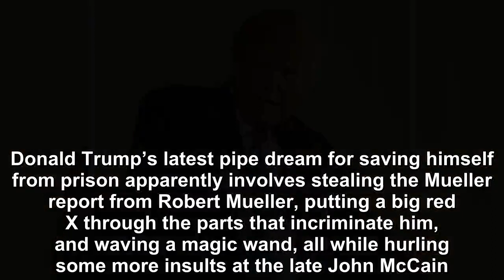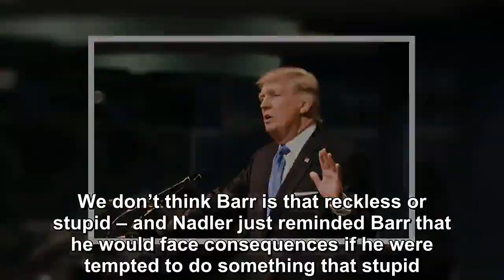Donald Trump’s latest pipe dream for saving himself from prison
Donald Trump’s latest pipe dream for saving himself from prison apparently involves stealing the Mueller report from Robert Mueller, putting a big red